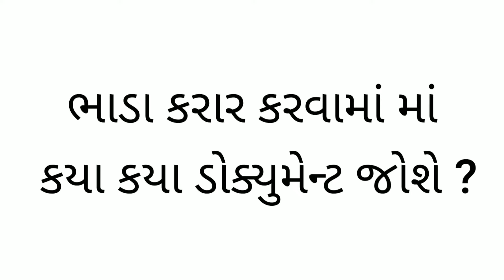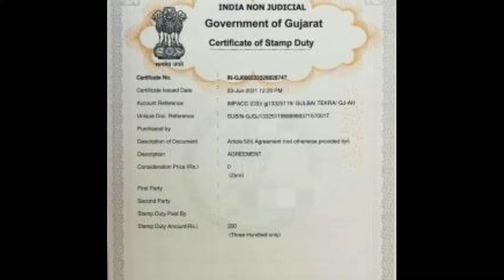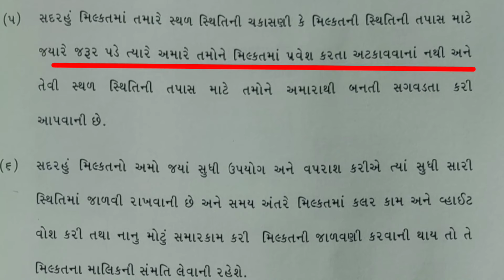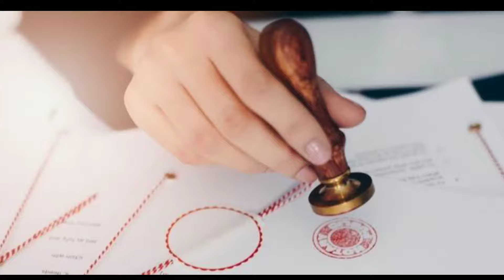૧૧ માસનો ભાડા કરાર | Rent agreement | bhada karar Gujarati | Revenue Law | bhadakarar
આ વીડિયો ફક્ત જાણકારી અને માહિતી માટે જ છે જેનો કાયદાકીય હેતુ માટે ઉપયોગ થઇ શકે નહિ વધુ માહિતી માટે સરકારના નિયમો પરિપત્રો અને કાયદાઓ  માન્ય રહેશે